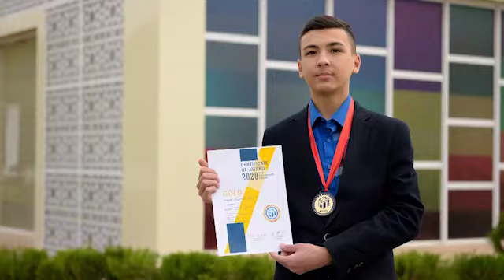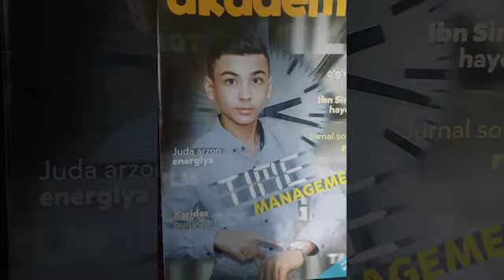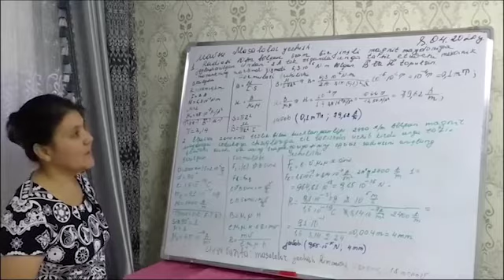Мирзо Улуғбек мактаби ўқувчилари халқаро олимпиада ғолиби бўлишди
Мирзо Улуғбек мактаби ўқувчилари халқаро олимпиада олтин медални қўлга киритишиб ғолиби бўлишди.